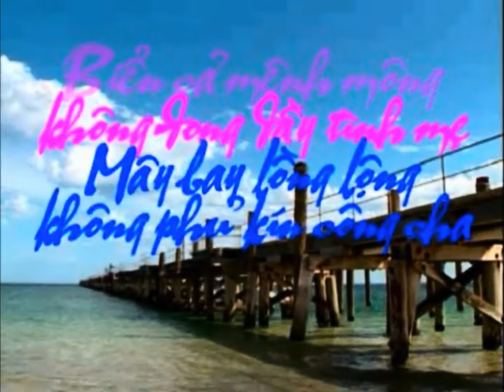Kỷ niệm má nội ngoại giồng họ Lê [Lê Gia Trang]